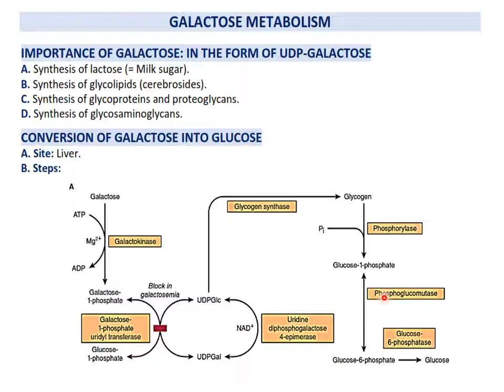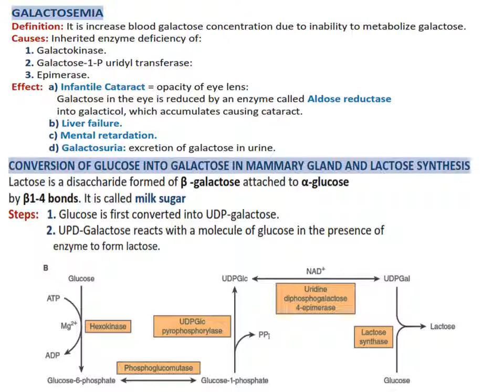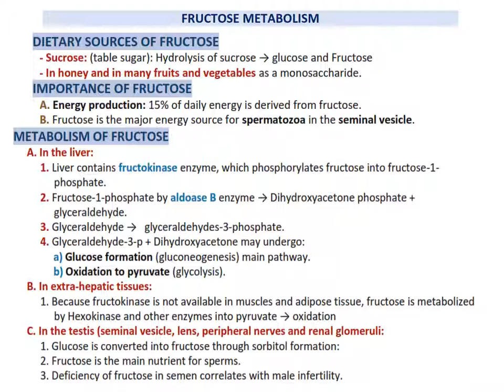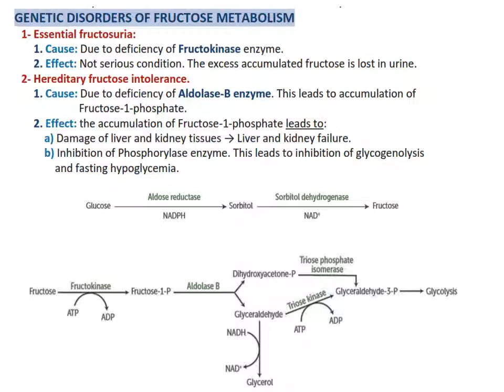بايوكمستري 5 /ج4